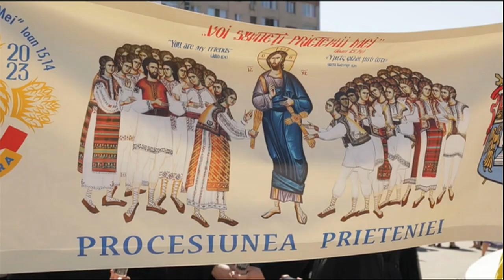Cuvântul care zidește cu Marius Florescu: Popas duhovnicesc în Duminica a cincea după Rusalii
Cuvântul care zidește 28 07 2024